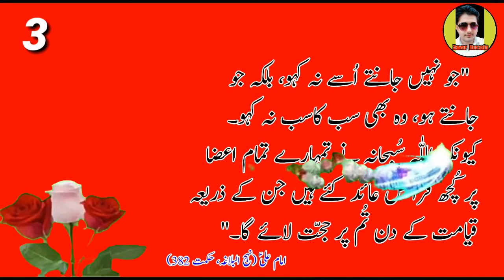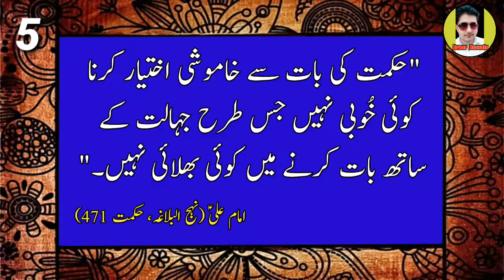Ilm ki ahmiyat | 5 aqwaal of Hazrat Ali about importance of Knowledge Urdu_Part 3 | Zawar Hussain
This video is very important. In this video, we have presented Quotes and Aqwal about importance of Knowledge. Imam Ali's Urdu Quotes about Knowledge are here. You can watch. This is part 3 of our video about Imam Ali's quotes and knowledge.
We will present more videos in future.

اس ویڈیو میں علم کی اہمیت کے بارے میں امام علیؑ کے علمی اقوال پیش کیے گئے ہیں۔یہ ہماری اس سلسلہ کی تیسری اور اہم علمی پیشکش ہے۔

Research, Voice & Presentation by:
            Zawar  Hussain